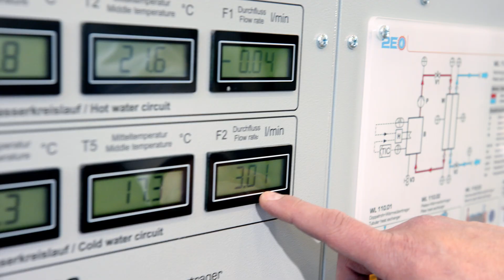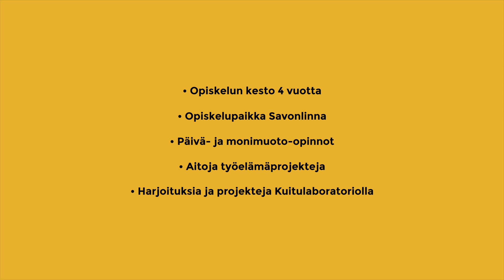Insinööri (AMK), biotuotetekniikka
Biotuotetekniikan insinöörinä olet mukana kehittämässä ja tuottamassa puupohjaisia, uusiutuvia tuotteita ja valmistusprosesseja. Niillä voidaan korvata muita, usein fossiilisia raaka-aineita. Tällä työllä ratkotaan ilmastonmuutoksen haasteita.